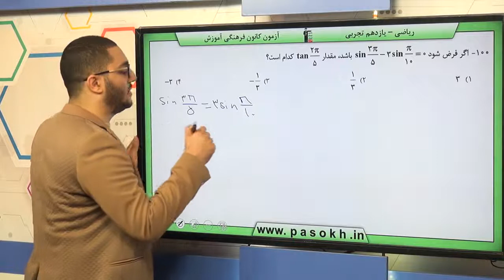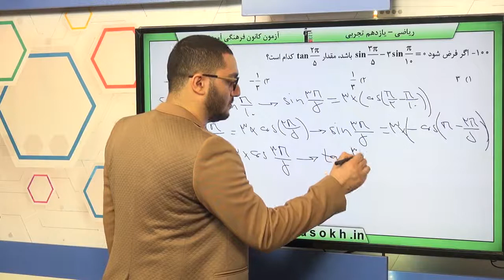پایه يازدهم تجربي رياضي2 مثلثات روابط تکميلي بين نسبت هاي مثلثاتي سوال 100 درصد پاسخگویی 20